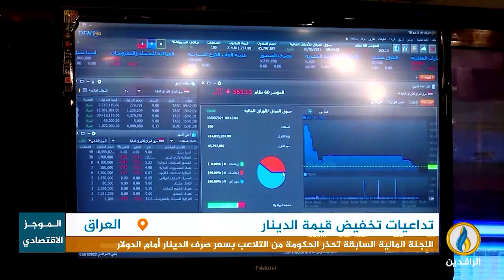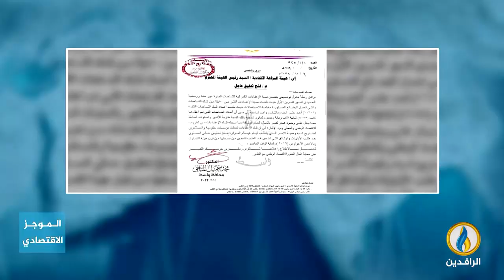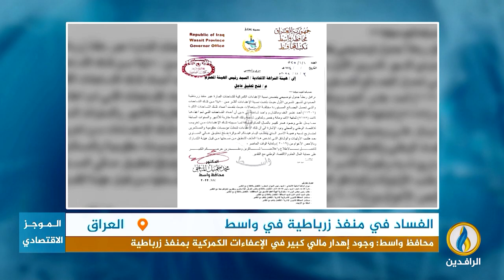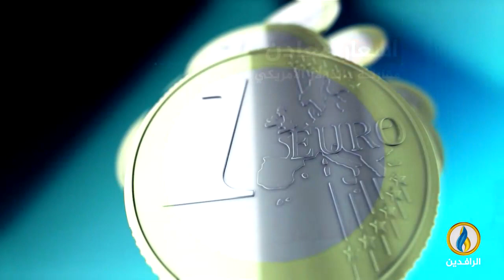أبرز الأخبار الاقتصادية على قناة_الرافدين ليوم الأحد في